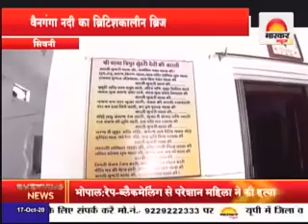स्टोरी बालमुकुन्द सिंह 17अक्टूबर2020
17 अक्टूबर2020
माँ बाला त्रिपुर सुंदरी देवी की आराधना मात्र से हो जाती है मनोकामना पूर्ण,
स्वामी स्वरूपानंद सरस्वती जी महाराज ने किया था स्थापित,

सिवनी:-
जिला मुख्यालय से 50 किलोमीटर दूर लखनादौन विकासखंड के अंतर्गत नेशनल हाईवे मार्ग पर गणेशगंज से पूर्व दिशा में 500 मीटर की ऊंचाइयों पर माँ बाला त्रिपुर सुंदरी देवी का मंदिर स्थापित हैं जहाँ माँ भगवती की आराधना मात्र से ही भक्तों की मनोकामनाए पूर्ण हो जाती है।
यहाँ पर दोनों नवरात्रि का पर्व बड़े ही धूमधाम से मनाया जाता है जिसमे श्रद्धालुओं द्वारा नवरात्रि पर अपनी मनोकामना पूर्ति के ज्योत कलश रखे जाते हैं एवं मंदिर समिति द्वारा पिछले 10 वर्षो से जस प्रतियोगिता का आयोजन किया जाते रहा है इस वर्ष कोरोनावायरस के मद्देनजर जस प्रतियोगिता का आयोजन नहीं किया जा रहा है।
मंदिर में नवरात्र शुरू होते ही भक्तगण माँ भगवती की आराधना में लीन हो जाते हैं और जिले से ही नही अपितु आसपास के जिलों से भी श्रद्धालु माता रानी के दर्शन करने पहुचते हैं।

मंदिर के पुजारी ब्रम्हचारी राघवानंद ने बताया कि यह मंदिर बहुत पुराना है और गुरुजी ने इस मंदिर को खंडहर में देखा तो गुरुजी ने आकर सन1984 में माँ भगवती त्रिपुर सुंदरी देवी की प्राण प्रतिष्ठा की एवं पुज्य महाराज द्विपीठाधीस्वर जगद्गुरु शंकराचार्य स्वामी स्वरूपानंद सरस्वती जी महाराज के कर कमलों से 9 जून सन2010 में इसका जीर्णोद्धार किया गया तब यहा बहुत बड़ा यज्ञ किया था एवं कार्यक्रम 9 दिनों तक हुआ उसके बाद जो भगवती की पुरानी प्रतिमा हैं उसे पीछे एक छोटे मन्दिर में स्थापित किया गया हैं एवं जो नई भगवती की प्रतिमा आयी हैं यह 8 वर्ष की कन्या माँ बाला भवानी की भगवती राज राजेशश्वरी त्रिपुर सुंदरी देवी की बेटी हैं एवं मंदिर में इनके साथ प्रथम पूज्य भगवान गणेश एवं 9 देवियो  ओर सर्व सिद्धि हनुमान जी की भी स्थापना की गई है जो परिक्रमा करते हुए श्रद्धालु दर्शन करते हैं।
ब्रम्हचारी जी ने बताया कि गुरुजी बताते हैं की भगवती की जो कोई भी आराधना करले तो जैसे छोटे लड़के बच्चे हैं वो एक चॉकलेट में प्रशन्न हो जाते हैं ऐसे ही माँ भगवती हैं जिनकी आराधना से सबकुछ मिल जाता है इस क्षेत्र के लोगो का सौभाग्य है कि पूज्य द्विपीठाधीस्वर जगद्गुरू शंकराचार्य स्वामी स्वरूपानंद सरस्वती जी महाराज ने यहाँ माँ बाला त्रिपुर सुंदरी देवी की प्राण प्रतिष्ठा की है।

यह मंदिर एक टेकरी पर स्थापित है जो लगभग 500 मीटर में ऊंचाई में है माँ भगवती के दरवार में शांति का वातावरण है इसके ऊपर से चारो ओर देखने पर हरियाली ही हरियाली नजर आती है नवरात्र के दिनों में विशेषकर अष्टमी के दिन यहा पर बड़ी संख्या में श्रद्धालु दर्शन करने पहुचते है एवं शारदेय नवरात्र में जस प्रतियोगिता का आयोजन किया जाता है जो दिनों तक चलता है जिसमे कई जिलों के जस मंडल आकर अपनी हाजिरी लगाते थे लेकिन इस वर्ष कोरोना की वजह से यह जस प्रतियोगिता का आयोजन कैंसिल कर दिया गया है।
नवरात्रि पर्व भर रात्रि में जसो के भजन कीर्तन प्रतिदिन होते है।
मंदिर परिसर में भगवान शंकर भोलेनाथ भी शिवलिंग के रुप मे स्थापित है जिनकी पूजा अर्चना भी भक्तों द्वारा की जाती है एवं सावन माह एवं महाशिवरात्रि में भगवान शंकर का अभिषेक किया जाता हैं।

वही ब्रह्मचारी राघवानंद ने बताया कि इस वर्ष कोरोना के मद्देनजर मंदिर परिसर में कोविड-19 को ध्यान में रखते हुए श्रद्धालुओं को बगैर मास्क के प्रवेश नहीं दिया जाएगा एवं सोशल डिस्टेंसिंग का पालन हर एक श्रद्धालुओं को करना होगा वहीं उन्होंने बताया कि नवरात्रि पर्व को लेकर मंदिर परिसर में प्रतिदिन सैनिटाइजर का छिड़काव भी किया जा रहा है। शासन के सभी नियमों का पालन अनिवार्य रूप से किया जाएगा।

बाइट- ब्रम्हचारी राघवानंद
बाला भवानी मंदिर पुजारी

रिपोर्ट:- बालमुकुन्द सिंह
सिवनी मध्यप्रदेश